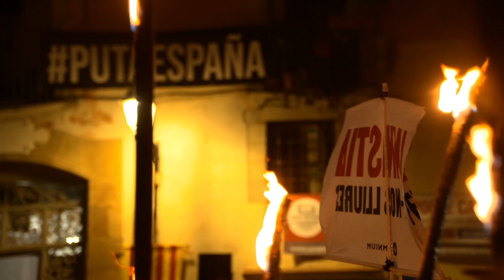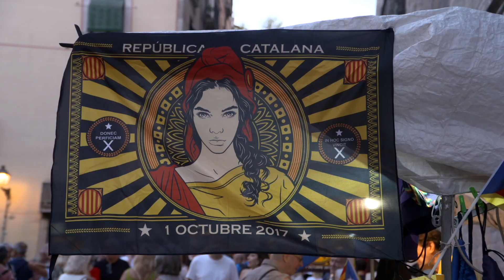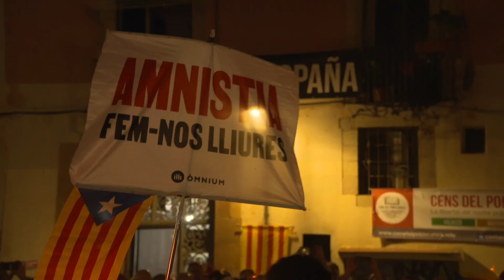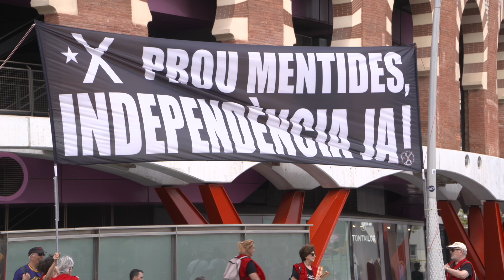Cataluña y LA AMNISTÍA DE SÁNCHEZ (programa completo)